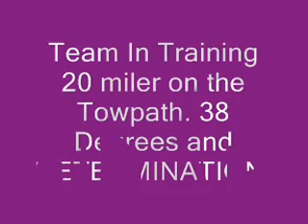TNT 20 Mile Group Run for Cleveland Marathon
Filming from my mountain bike as I was riding up and down the trails. Next time I need to slow down or stop when I see the groups!!!